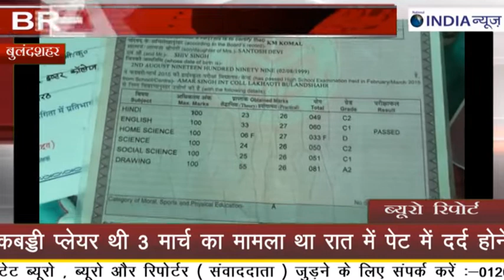गलत इंजेक्शन लगाने से स्टेट लेवल की खिलाड़ी की मौत(nationalindianews)